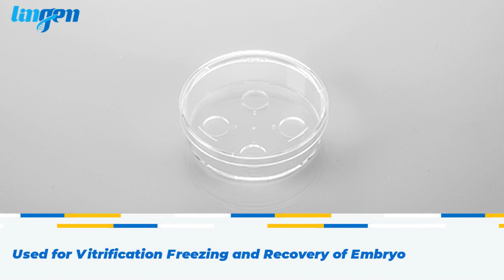High Quality IVF Freezing Recovery Dish OEM/ODM Wholesale Cheap Price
High Quality IVF Freezing Recovery Dish OEM/ODM Wholesale;
It is used for vitrification freezing and recovery of embryo;